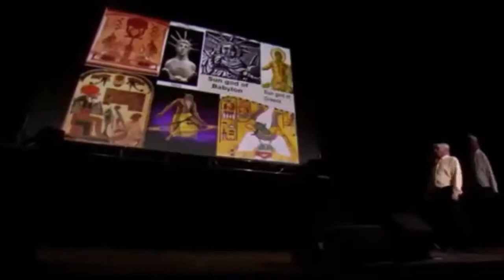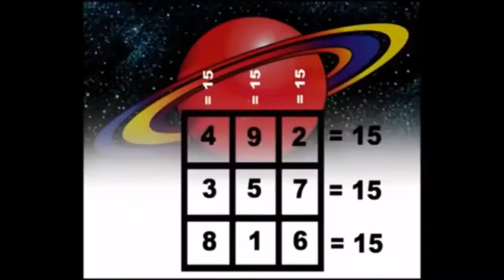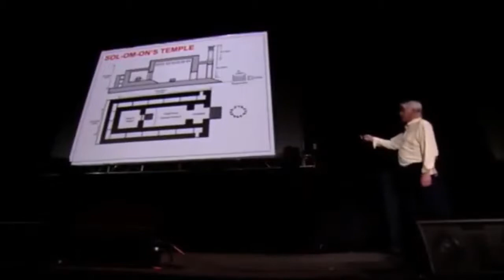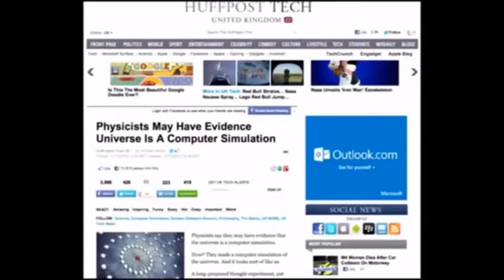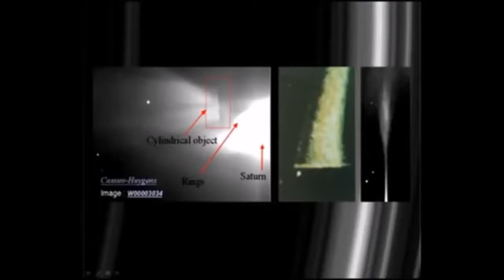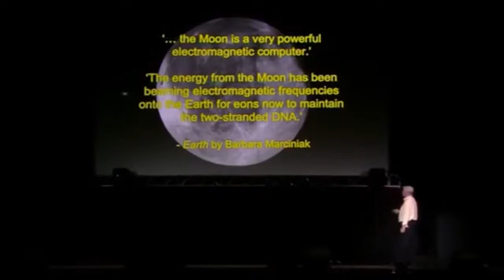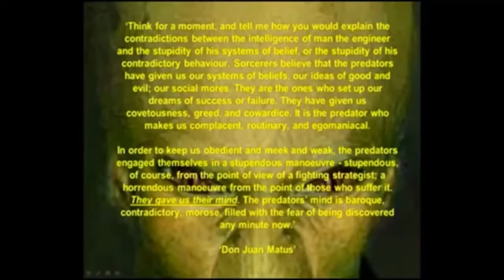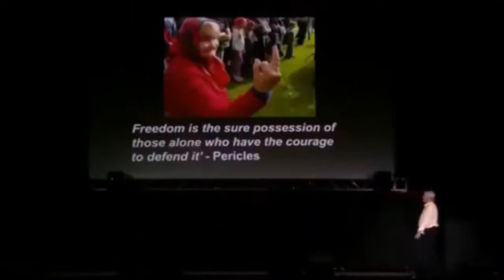Saturn Isn't What You Think It Is 👽 David Icke Speech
TRUE Paranormal stories told by people who have experienced Ghosts. From Nurses sharing terrifying last words of patients as they die to Demons who attack Military units in Iraq. Ghost Stories, Bigfoot Stories.